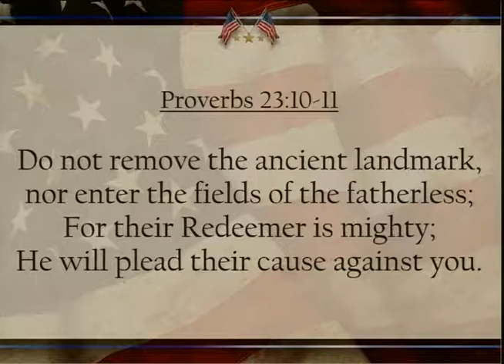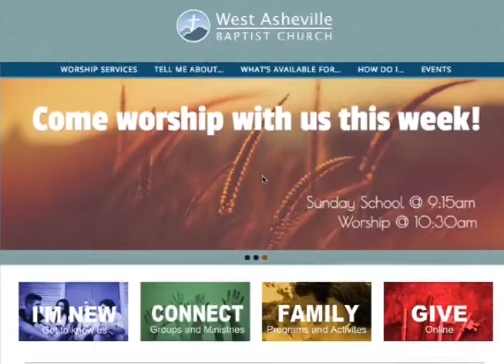America, Restore The Borders - July 1, 2018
Proverbs 22:28;23:10-11

28 Remove not the ancient landmark, which thy fathers have set.

10 Remove not the old landmark; and enter not into the fields of the fatherless:

11 For their redeemer is mighty; he shall plead their cause with thee.

Download our free app for your phone or mobile device!